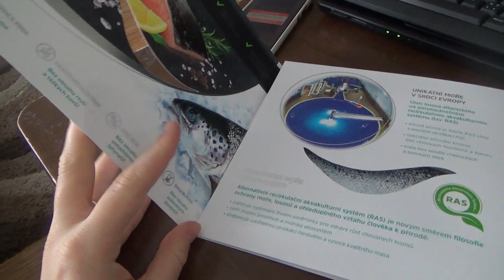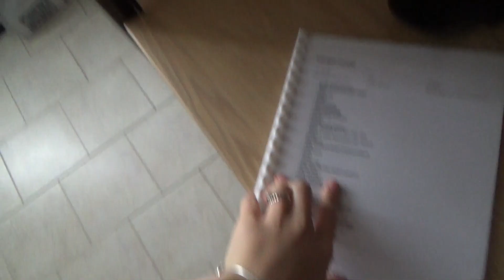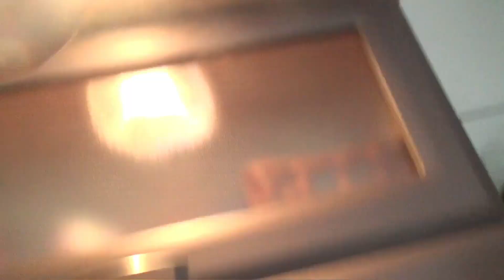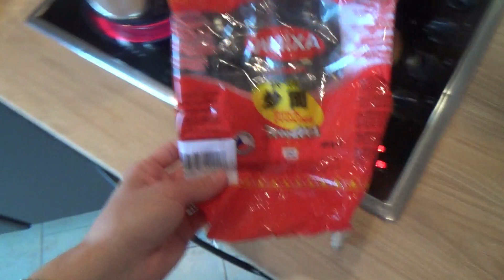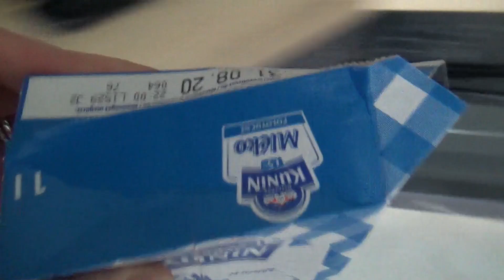VLOG | Den na MATEŘSKÉ- čínské nudle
nas obycejny den - uklid, uvarit, nakoupit... takova ta klasika :-)